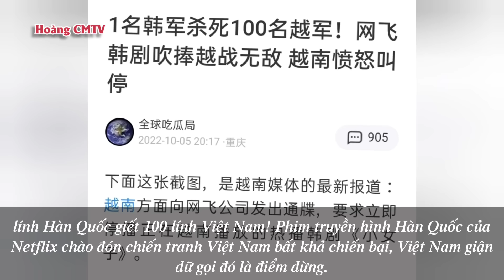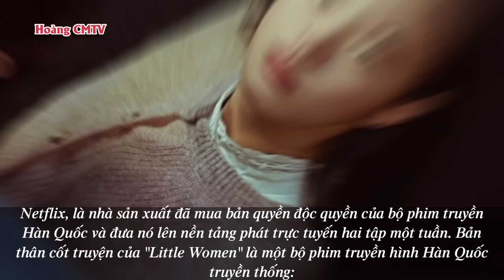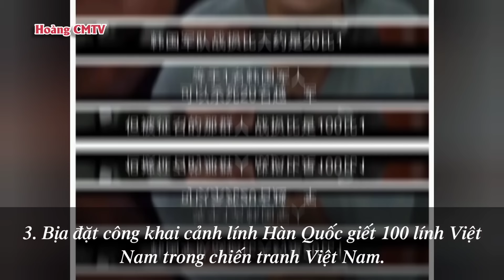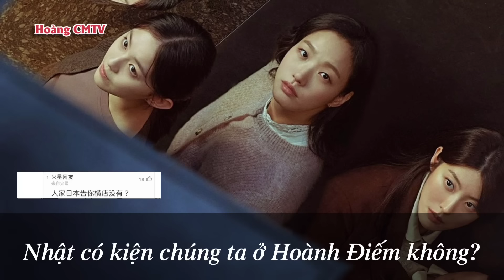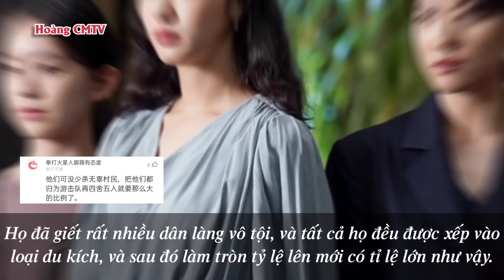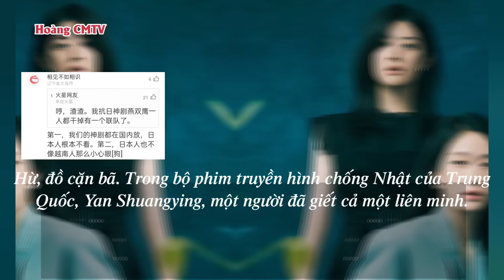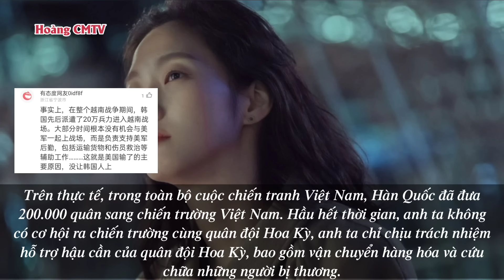Netizen Trung Quốc Mỉa Mai Khi Nghe Tin Phim Hàn Quốc Xuyên Tạc Lịch Sử Việt Nam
Âm nhạc: Carnival
Nhạc sĩ: SoundCarousel

 • vietsub & edit by hoàng cmtv
© bản quyền thuộc về hoàng cmtv
 • xin hãy tôn trọng công sức của người khác thanks